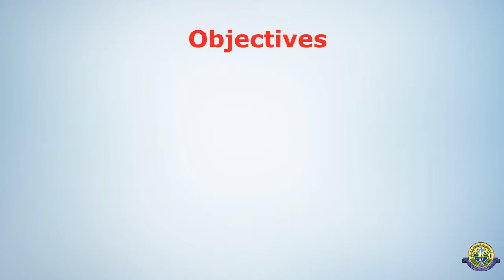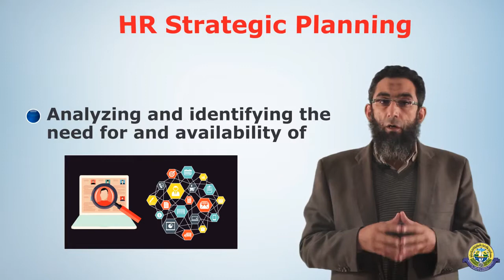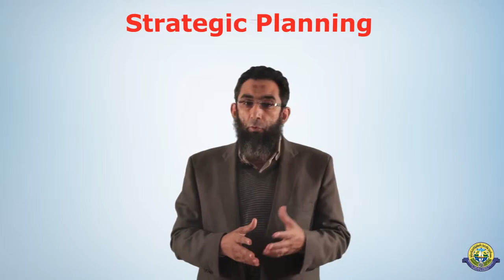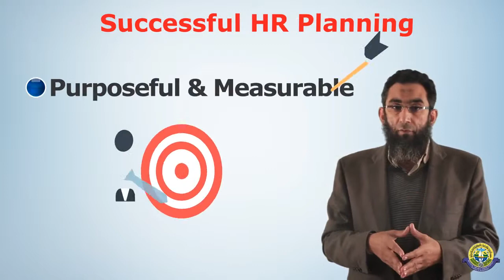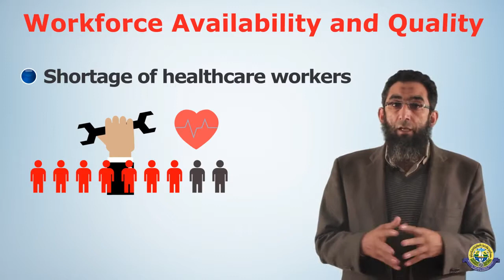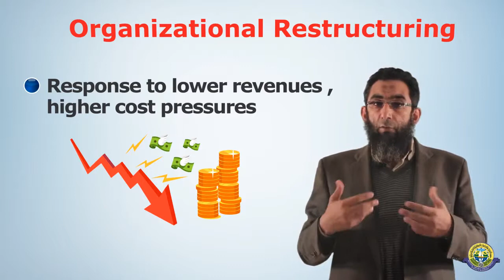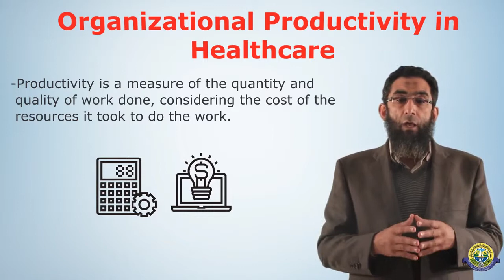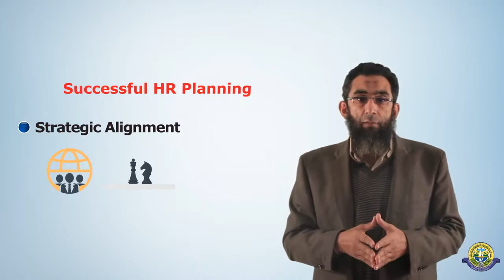Lecture Three Strategic HR Management YouTube